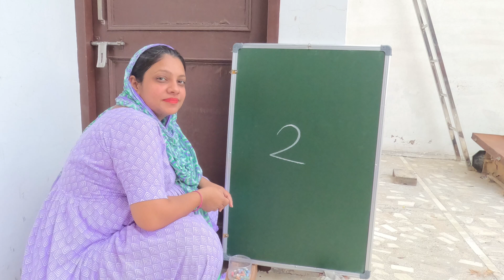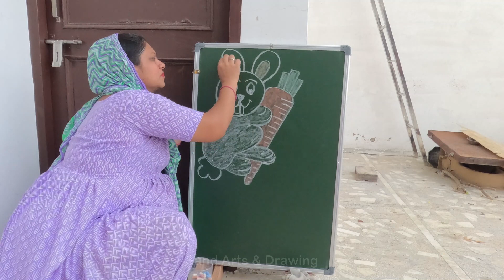How to Draw rabbit Drawing